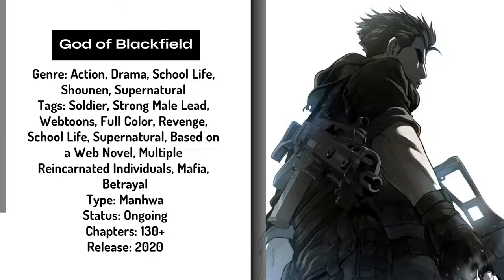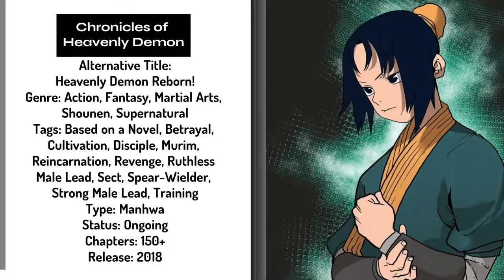Top Manhwa Where MC is Betrayed | Betrayal Manhwa | Revenge and Overpowered Manhwa (Part 12)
Top Manhwa Where MC is Betrayed | Betrayal Manhwa | Revenge and Overpowered Manhwa (Part 12) | Whatever Senpai

Join me on the journey of finding the best manhwa where MC GETS BETRAYED! In this series, I will be going through a mix of my favorite titles that I've been reading and give you my top list! What is your favorite manhwa where the main character is betrayed?

⏲ TIMESTAMPS ⏲
1️⃣ | 0:13
2️⃣ | 1:36
3️⃣ | 3:11
4️⃣ | 4:18
5️⃣ | 5:48
6️⃣ | 7:10

THUMBNAIL:
🦊 0:13
🦊 7:10
🦊 3:11

Ara ara! Arigato gozaimasu! 💞

Driving Rock Music
Sports Rock Background Music - Soundridemusic

yt_whateversenpai

Like x Comment x Share

manhwa where mc is betrayed
manga where girl betrays mc
manga where protagonist is betrayed
manhwa where mc gets betrayed
manhwa where mc is betrayed and becomes op
manhwa where mc was betrayed
manhwa where the mc is betrayed
manhwa mc betrayed
manhwa mc got betrayed
manhwa mc gets betrayed